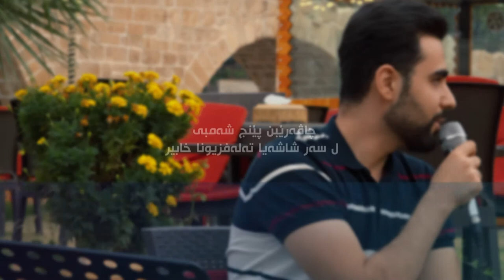بەرنامەك تایبەت هەلکەفتابوناخوشتڤى سلاڤێن خودێ لێ بن